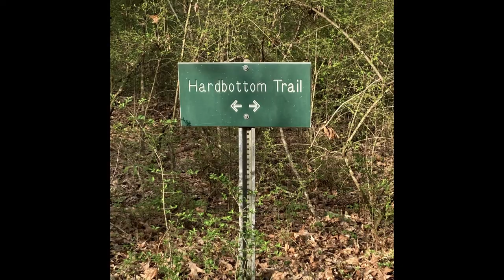Poverty Point Campground - Cargo Trailer Camping